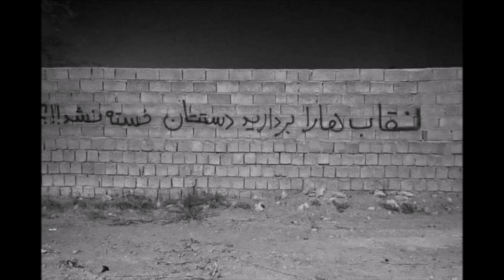Saied Shemirani پیام یکی‌ از دلاوران جنبش فداییان ایران